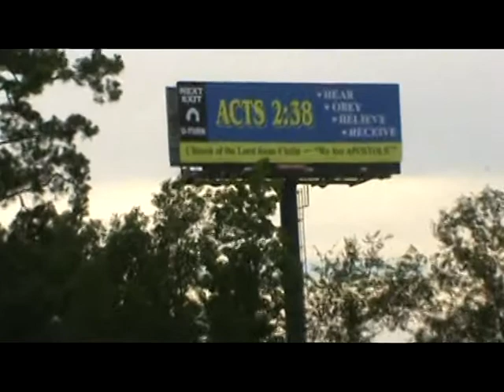Road Signs of Religious Stupidity #66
Exit 859, I-10
Vidor, TX